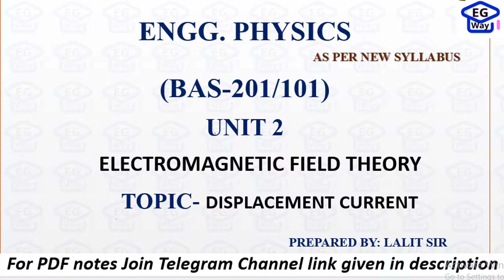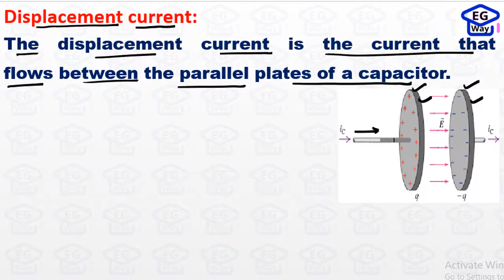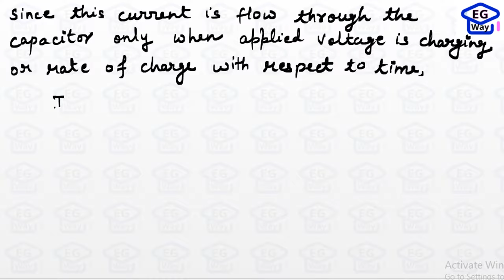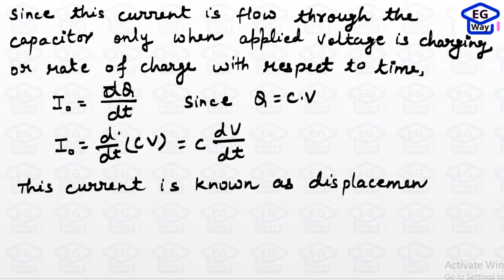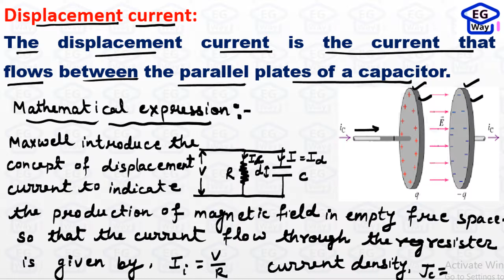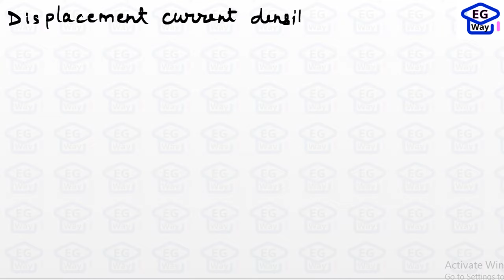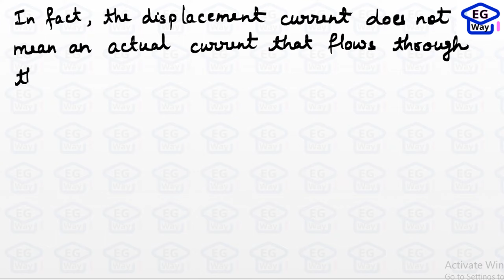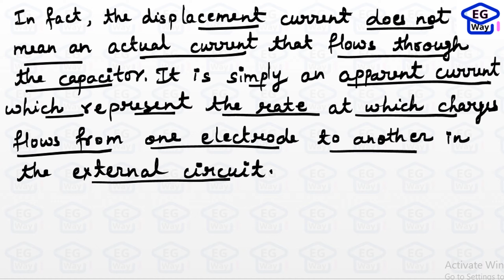Unit 2nd | L2.3 Displacement Current | Engg. Physics |by Lalit sir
Displacement Current
Unit-2: Electromagnetic Field Theory
Basic concept of Stoke’s theorem and Divergence theorem, Basic laws of electricity and magnetism, Continuity equation for current density, Displacement current, Maxwell equations in integral and differential form, Maxwell equations in vacuum and in conducting medium, Poynting vector and Poynting theorem, Plane electromagnetic waves in vacuum and their transverse nature. Relation between electric and magnetic fields of an electromagnetic wave, Plane electromagnetic waves in conducting medium, Skin depth.
Full syllabus @zerocost
Recorded lectures
PYQs solution topicwise
Unit wise formulae